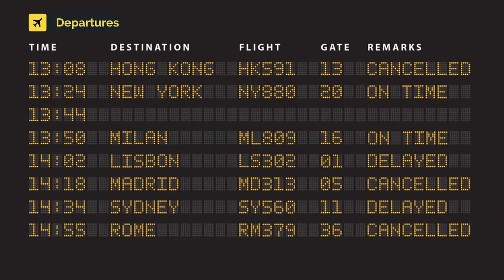Wizz Air Airbus A321-271NX HA-LZW (cn 10929)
HA-LZW (cn 10929)